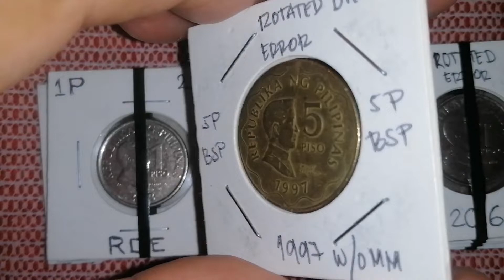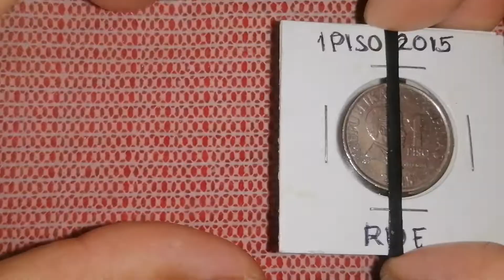My Rotated Die Error Collections Saudi Boy Tv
Still Buying:
25 Sentimos 2006
1 piso 2005
5 piso 2006, 2007 and 2008
10 piso 2007 and 2009

*If you have this coin kindly send pictures to my FB page. Thank you and god bless.

Magandang Araw mga kabarya, maraming salamat po sa walang sawang panonood at pagsubaybay ng aking mga videos. Maraming salamat po, hanggang sa muli mag-ingat kayong palagi. God bless.